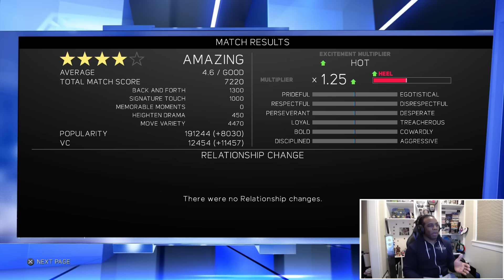Austin Creed faces off against Finn Bálor — WWE 2K17 MyCareer #8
Since abandoning his former tag team partner *angry voice* BRODY TYSON, Austin begins his career as a singles competitor; and his first opponent? Finn Bálor!